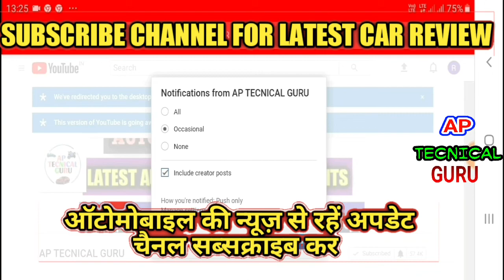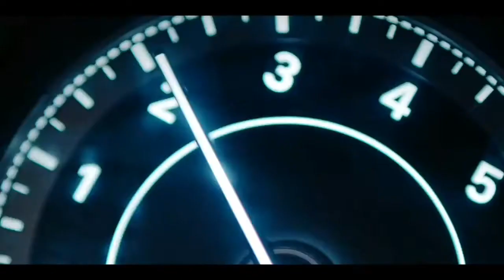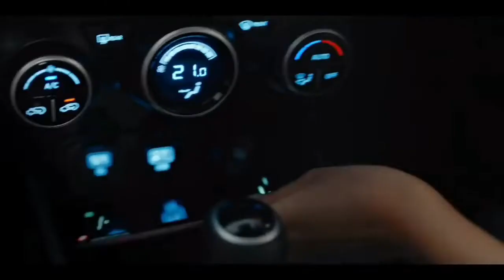जबरदस्त पावर की ये SUV सबसे कम दाम में 🔥 माइलेज 25 ओर मेंटीनेंस सबसे कम 🔥 सर्विस घर बैठे ह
दोस्तों ये  हिंदी चैनल subscribe करें ओर वीडियो को LIKE ओर  शेयर करें ये information video और देखें लेटेस्ट news, offers, events, launch or रहें लेटेस्ट टेक्नोलॉजी से update or daily dekhen latest video namaskar